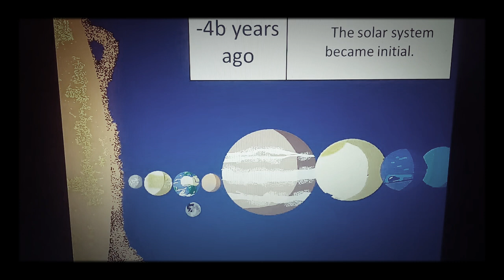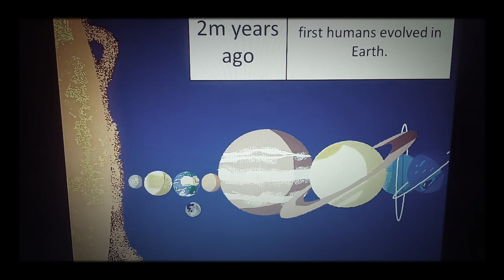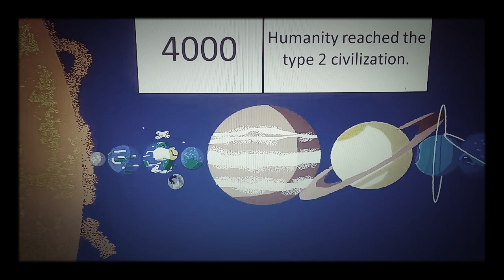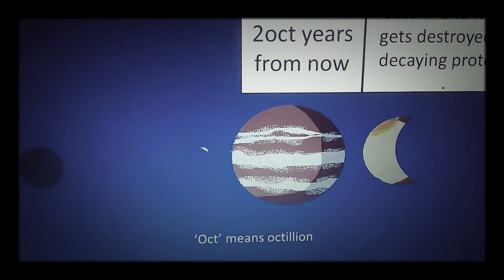The Fate of our Solar System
Both of my two videos the history and  the future of the Solar System combined into one VIDEO!

Documentary effect cause I wanted